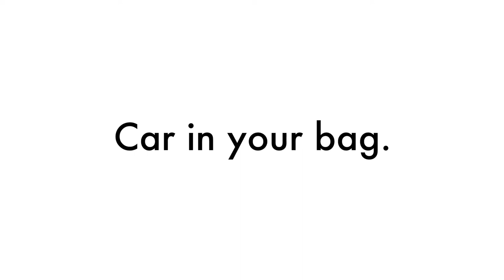WALKCAR in your bag